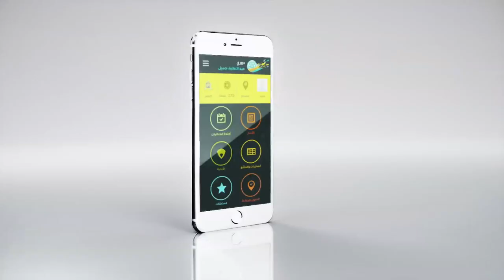دوري عبداللطيف جميل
Hive Innovative Group was part of the DALJ marketing team responsible of Digital strategy, web design and user experience, front and back end development, digital marketing, animation and video production, mobile and tablet apps; social media, product management, and online relationship management, social media marketing and advertising, digital advertising and commercialization of the platform as a publisher for advertisers.

Credits:
Client: DALJ / OMNIA
Agency: Hive Innovative Group
Production: Voxels